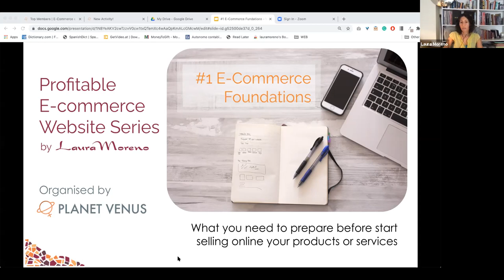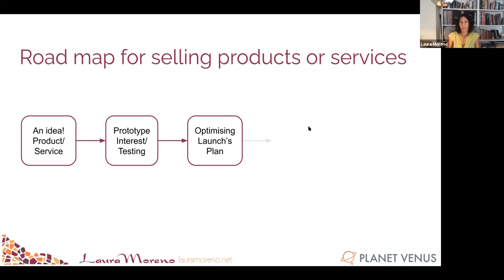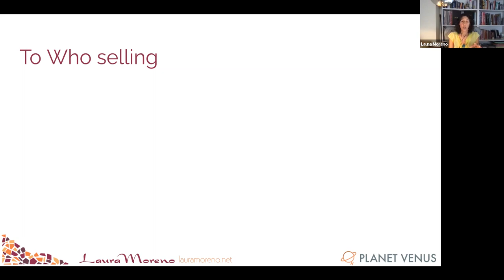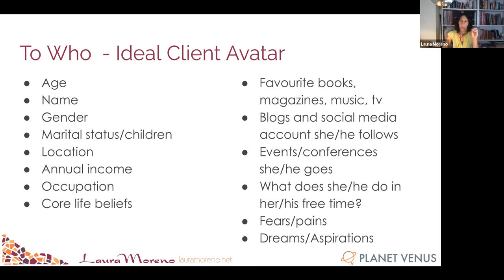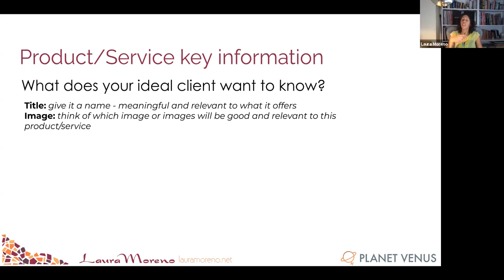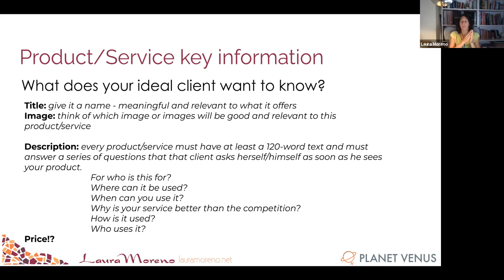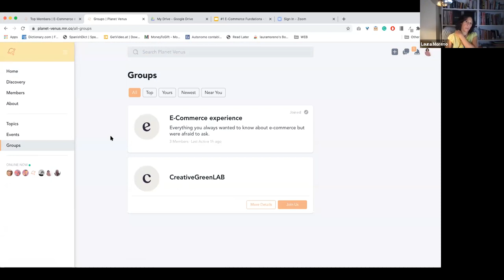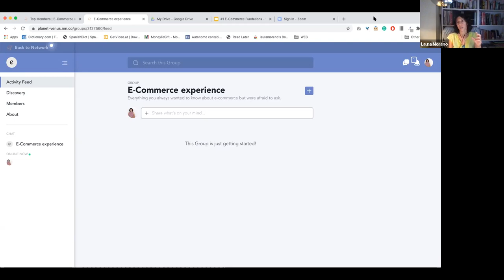#1 E-commerce Foundations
This webinar is hosted by Laura Moreno.

Throughout  this video you will have the opportunity to learn what you need to know and prepare before start selling your products or services online. During this video Laura will provide you with theory, exercises, actions to take and samples to help your business sell merchandise online.